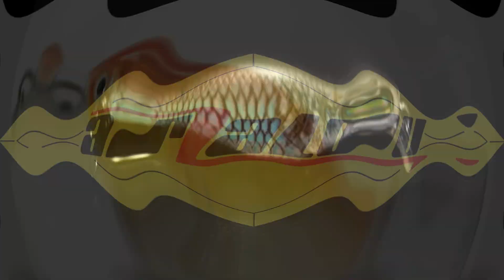Mon premier Ombre commun fait sur l'Huisne dans le Perche.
Un retour chez Thomas pour enfin avoir la possibilité de faire une sortie Ombre dans son secteur. le Perche. Plus spécifiquement sur l'Huisne.

Un temps affreux, tout juste 10 degrés Celsius, des bourrasques, pluie, de rares éclaircies et une technique et une seule, la pêche à la mouche = ce n'était pas gagnée, loin de là, mais on y est parvenu.

Pas vraiment eu la possibilité de faire des plans vidéos pour diverses raisons, mais au final l'important était de pouvoir au moins en faire un. Et plusieurs ont été fait, surtout par Thomas, mais j'ai fait le mien, un vrai plaisir et un superbe poisson à protéger et à garder dans l'eau. Merci de votre visionnage, portez-vous bien tous et belle saison carnassiers à tous au bord de l'eau. Bruno.